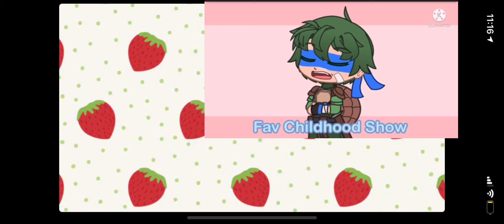Axotol idk how to spell at this point